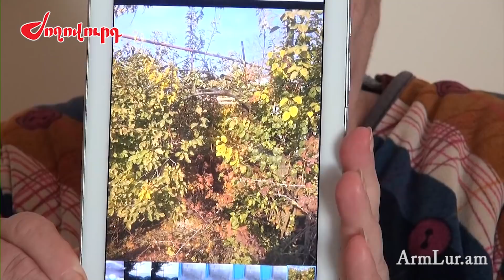«Քարով դաժան ծեծեցին ինձ». Աջափնյակի բնակչի հողակտորն ապօրինի զավթե՞լ են